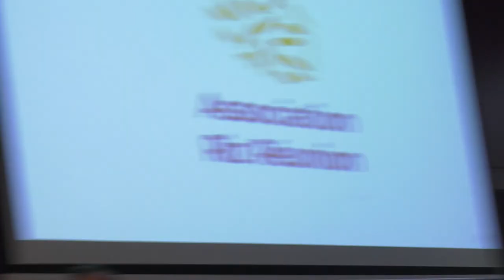Domoun Partou, Kiltir LaRényon 2022 - Nicolas FLORENCE de l'association Riz Réunion